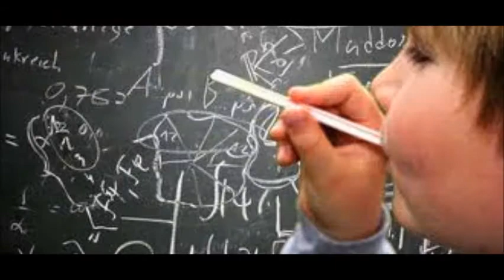julianns movie language arts 7